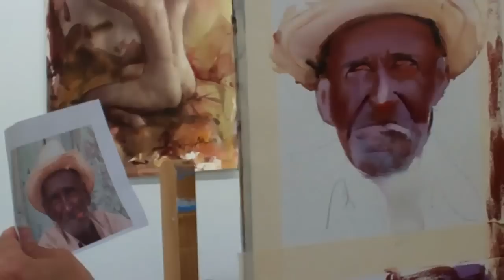Portraits in Watercolours - Greg Allen's workshop at Art Shed Brisbane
World class master watercolourist Greg Allen holds a "Portraits in Watercolours" workshop at Art Shed Brisbane.